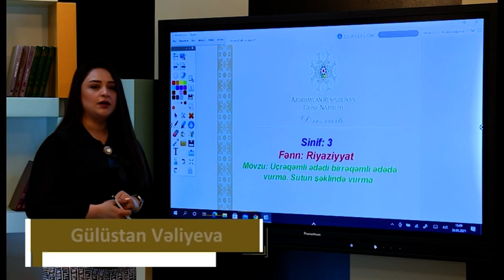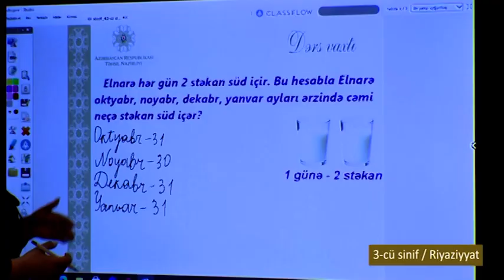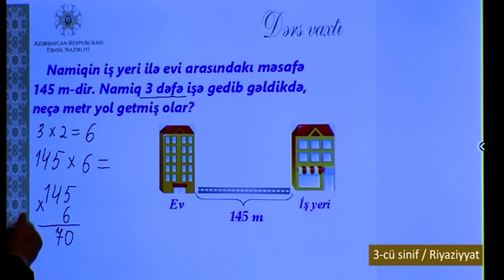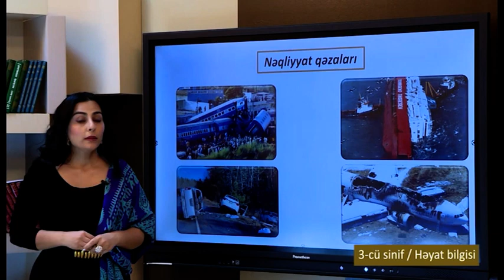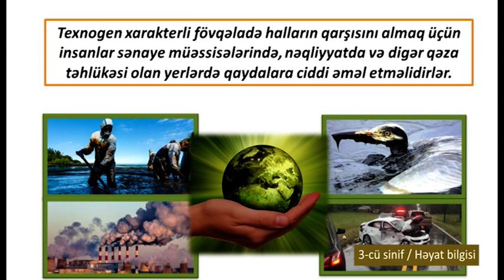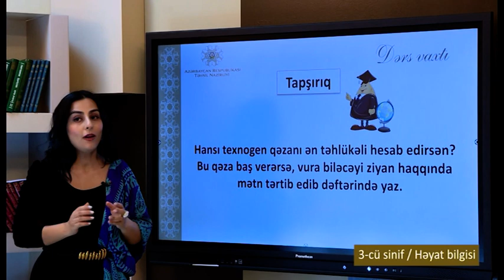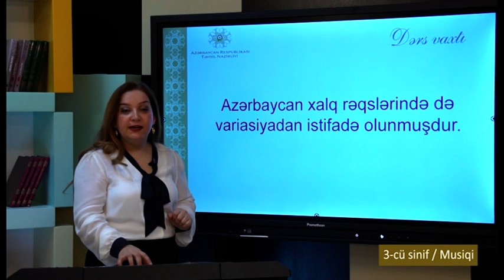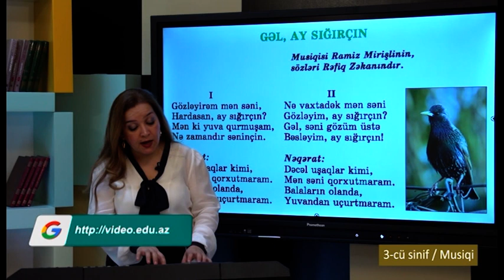“Dərs vaxtı”: 3-cü sinif dərsləri (07.04.2022)